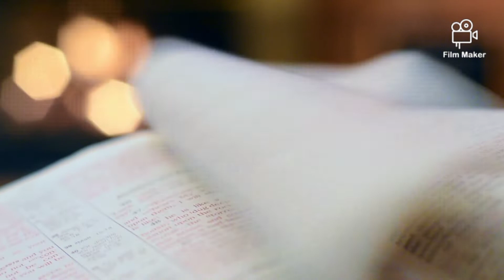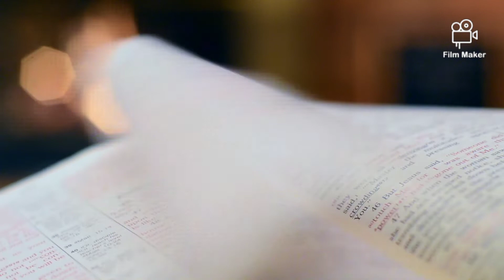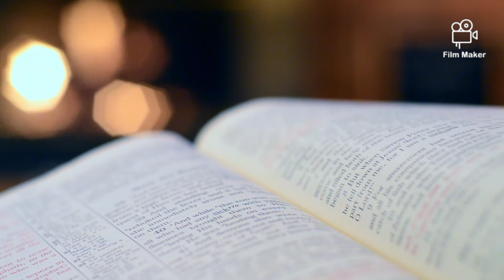Genesis Chapter 37 KJV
The Holy Bible KJV
Old Testament

Read by Dan Wagner
Video by Joel Dunn

I sincerely hope you've enjoyed this content. Thank you so much!